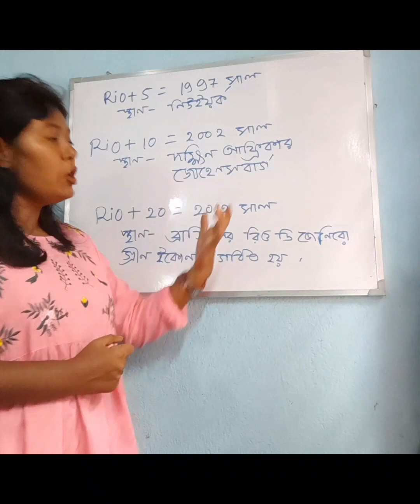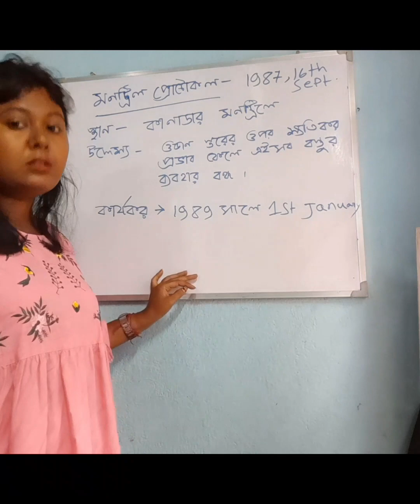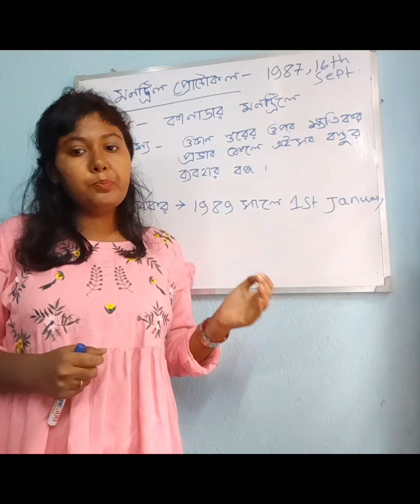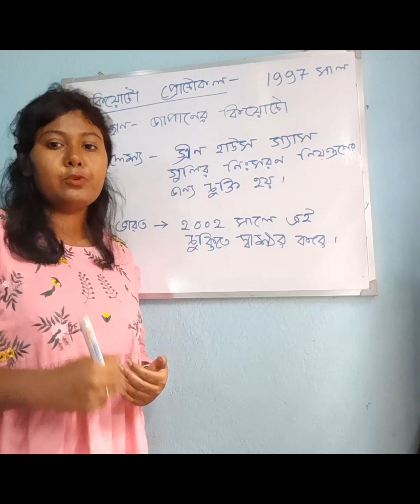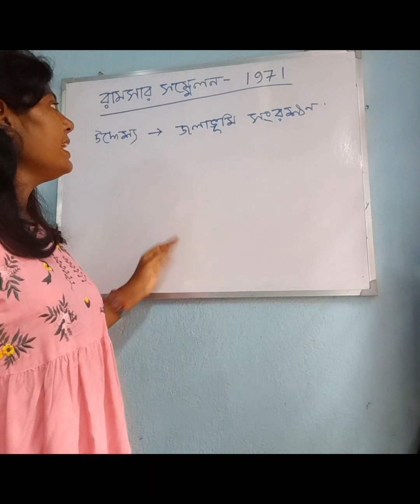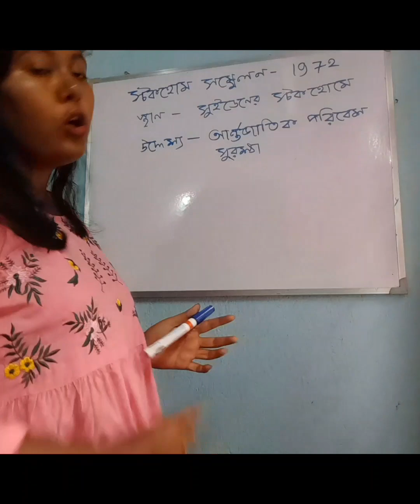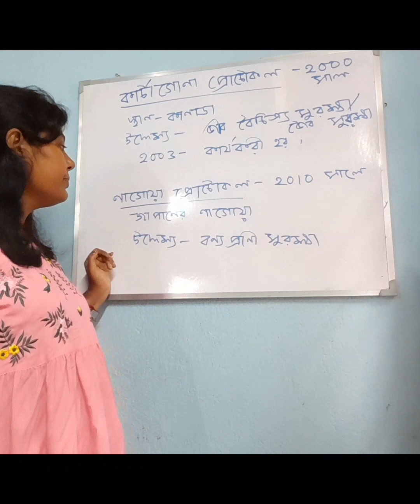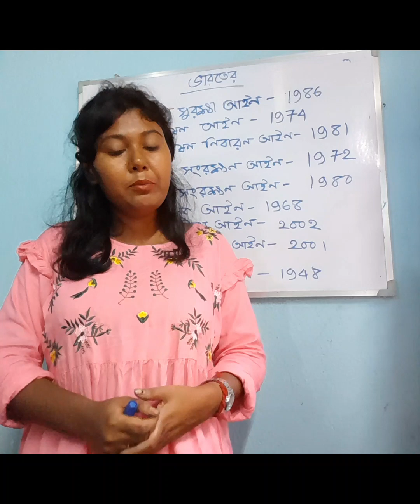EVS//CTET//PTET//WBTET// পরিবেশ সংক্রান্ত বিভিন্ন আন্তর্জাতিক সম্মেলন ও চুক্তি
পরিবেশ সংক্রান্ত বিভিন্ন আন্তর্জাতিক সম্মেলন ও চুক্তি
বসুন্ধরা সম্মেলন
মনট্রিল প্রোটোকল
কিয়োটো প্রোটোকল
ভারতের বিভিন্ন পরিবেশ সংক্রান্ত আইন